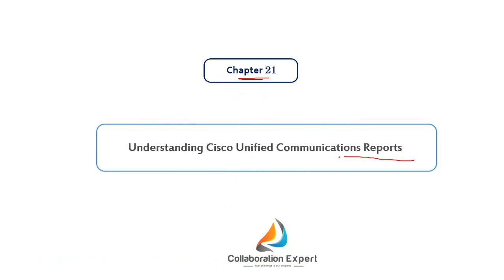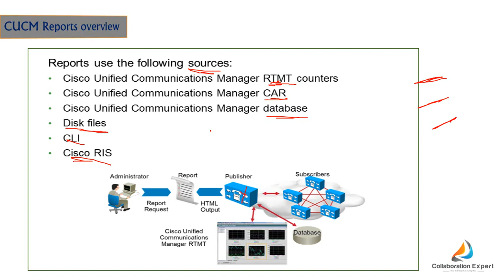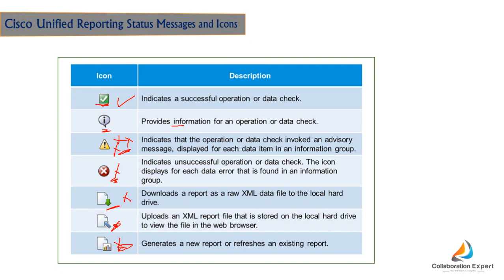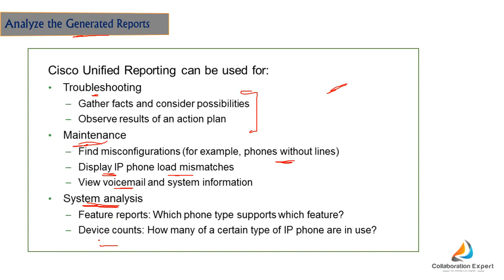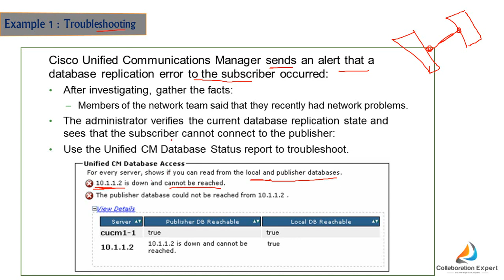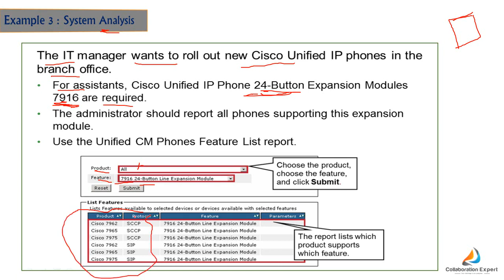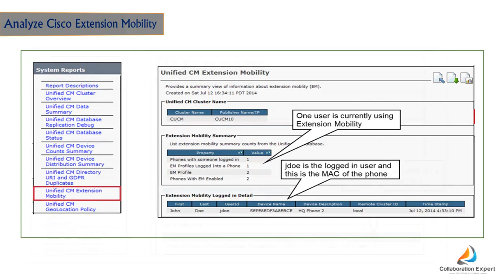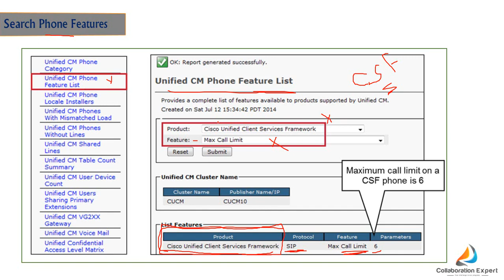47-CCNA Collaboration | CICD (Unified Communication Reports) By Eng-Hamdy Abd Elbadeea | Arabic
47-CCNA Collaboration | CICD (Unified Communication Reports) By Eng-Hamdy Abd Elbadeea | Arabic